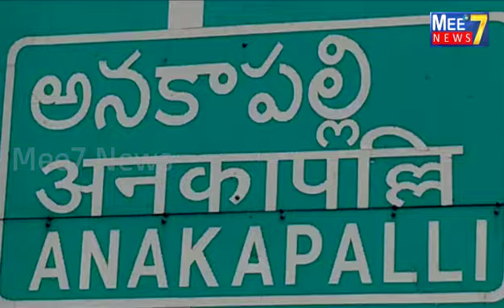గంగ పరదేశమ్మ ఆశ్రమం వద్ద అత్యంత ఘనంగా శ్రీ కనకదుర్గ అమ్మవారి అగ్నిగుండంSDGroups KandregulaSriram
SriKanakadurga Ammavari Agnigundam is the most magnificent at Ganga Paradeshamma Ashram